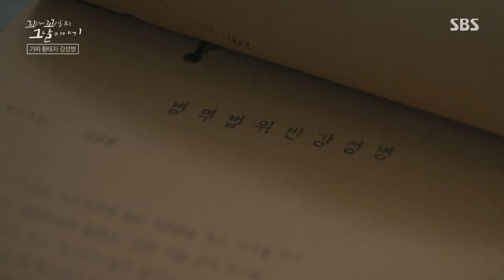“나도 보란 듯이 출세하고 말 거야” 느닷없이 이강석 행세하며 경주에 나타난 강성병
꼬리에 꼬리를 무는 그날 이야기에서는 대한민국 전체를 떠들썩하게 만든 가짜 이강석 사건에 대해 이야기한다.

☞ 목요일 밤 10시 20분 본 방송